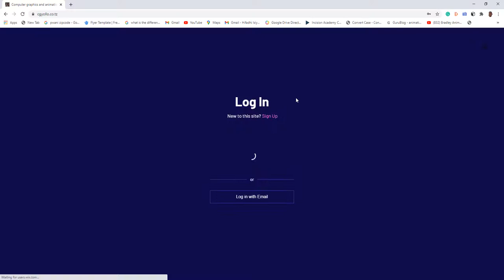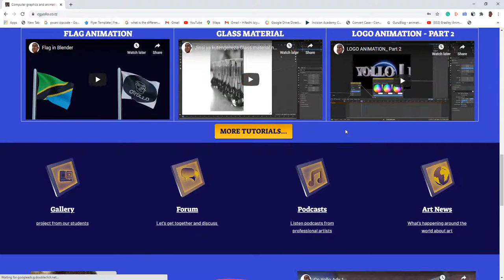Cg Yollo Website And Registration